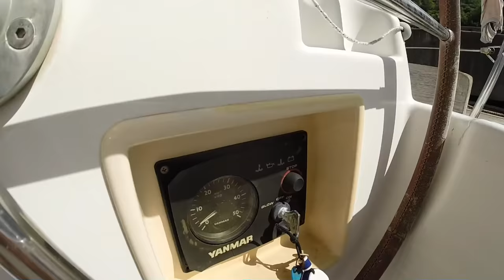Hitting the High Seas, Venezuela Bound (Sailing La Vagabonde) Ep. 25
Our 3 day sail to Los Roques starts off a bit hairy. We had to leave in a bit of a rush as we were expecting some bad weather (worst than what we already had) in a few days which we wanted to dodge. Squall after squall, 40 knots of wind at one stage and 3m waves from behind absolutely BLEW us to Los Roques. Threw the lures out, but no fish. Devo.

With your support, we can keep the movies coming and continue sailing around the world and sharing this incredible adventure with you all. Its really is HUGELY appreciated. There aren't enough kind and generous people like you guys out there in this world.

Thankyou guys so much.